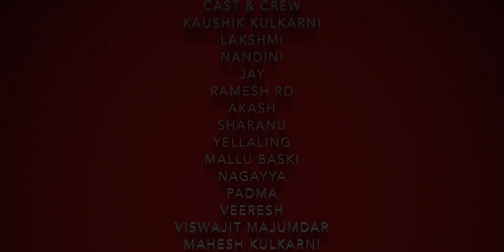Chakri Garage 2 Trailer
Director : C S Warad
Producers : Koushik Kulkarni and Ramesh Dada (RD).
Story and Dialogues :  Koushik Kulkarni
Ciematography : Ranoji